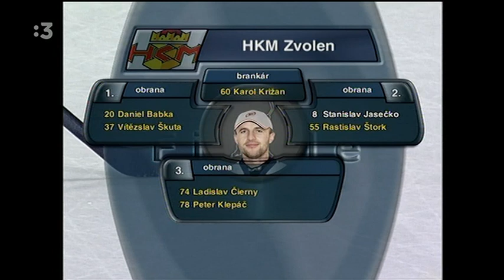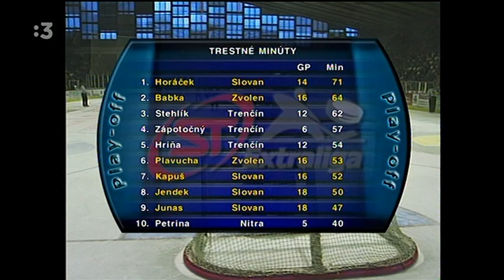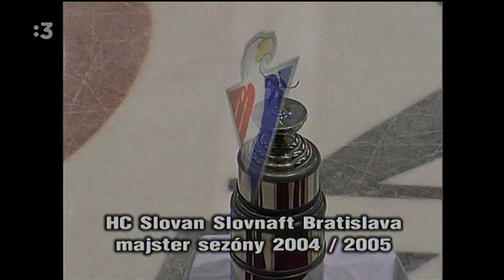Slovenská extraliga 2004/2005 finále zápas č.7 HKM Zvolen - HC Slovan Bratislava